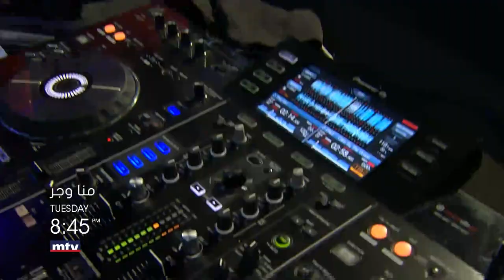Menna W Jerr - Promo